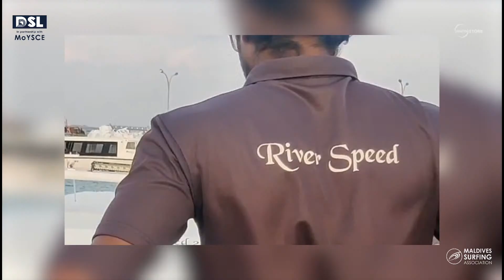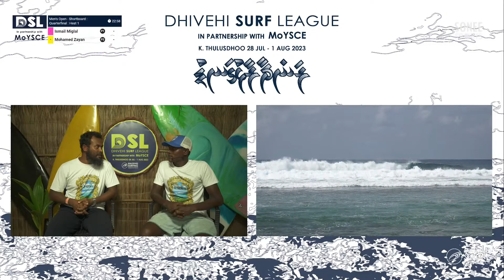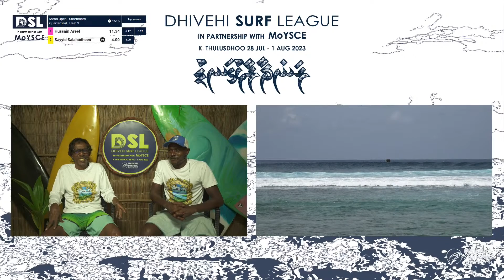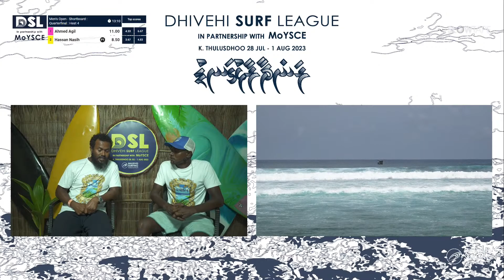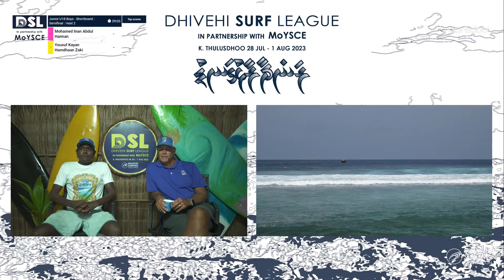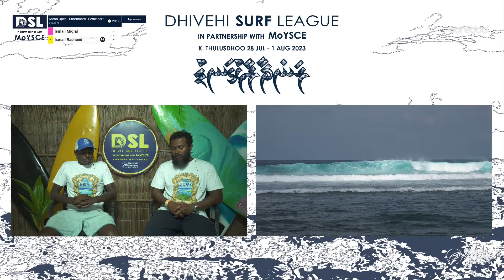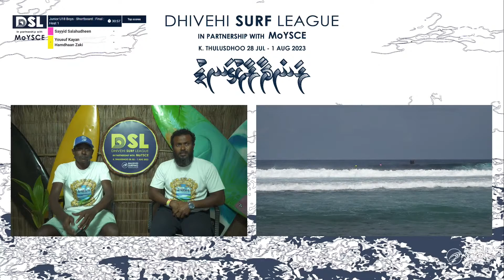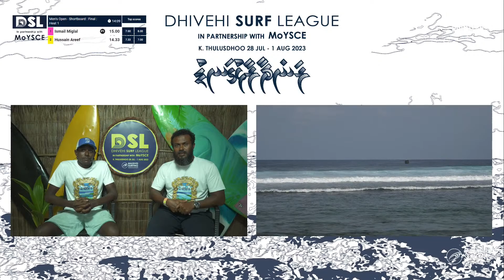Day 4 DHIVEHI SURF LEAGUE 2023, Randhaaraalhugandu, K. Thulusdhoo 28 JUL - 1 AUG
DHIVEHI SURF LEAGUE 2023, Randhaaraalhugandu, K. Thulusdhoo 28 JUL - 1 AUG
4th Stop